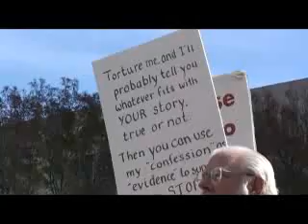Episode 12: The Jeppesen Airplanes (11/21/07)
The CIA has a travel agent!  Jeppesen Corp. of San Jose plans the logistics for torture flights.  We just had to drop by and say hello.